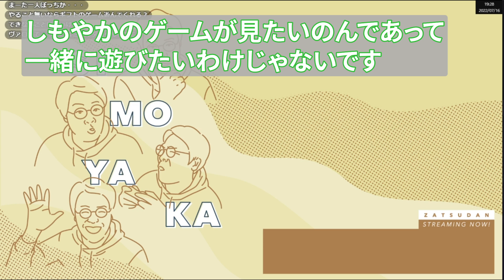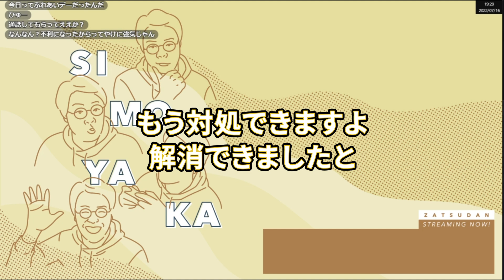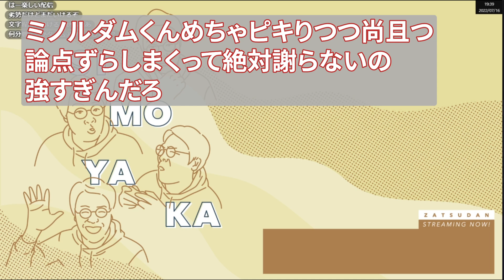蛇足レスバ [2022/07/16]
元動画